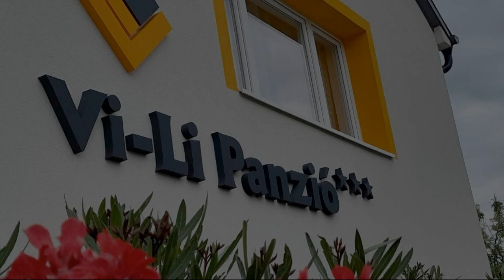Vi-Li Panzió, Maklár, Hungary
About Property:
You're eligible for a Genius discount at Vi-Li Panzió! To save at this property, all you have to do is sign in.
Featuring a seasonal outdoor swimming pool and views of pool, Vi-Li Panzió is a sustainable bed and breakfast located in Maklár, 15 km from Eger Basilica. The 3-star bed and breakfast features inner courtyard views and is 15 km from Egri Planetarium and Camera Obscura. The bed and breakfast provides rooms with air conditioni...
Property Type: Hotel
Address: 3397 Maklár, Gárdonyi Géza utca 34/A, Hungary
Searching For
1. Vi-Li Panzió - Maklár - Hungary
2. Vi-Li Panzió - Maklár - Hungary Address
3. Vi-Li Panzió - Maklár - Hungary Rooms
4. Vi-Li Panzió - Maklár - Hungary Amenities
5. Vi-Li Panzió - Maklár - Hungary Offers and Deals
Audio Credit:
Track Title: Subway Dreams
Artist: Dan Henig